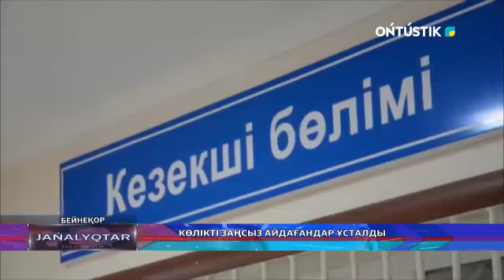КӨЛІКТІ ЗАҢСЫЗ АЙДАҒАНДАР ҰСТАЛДЫ